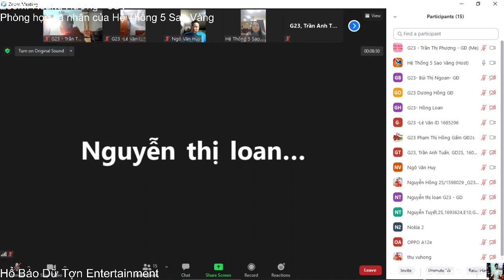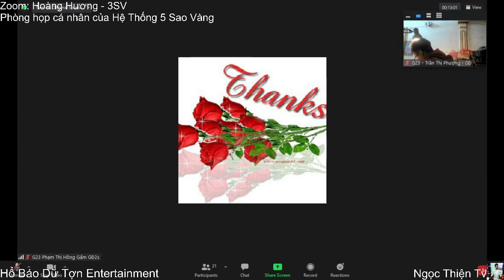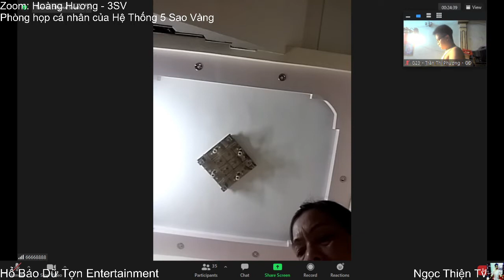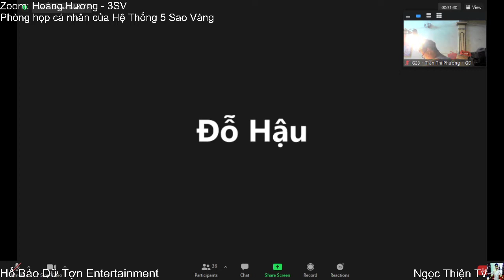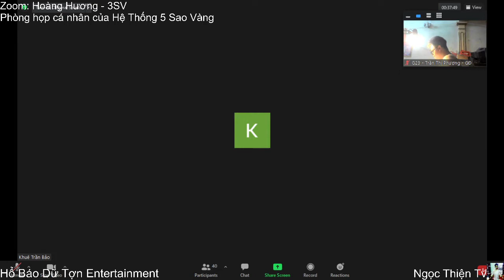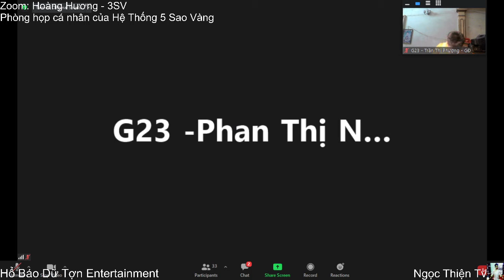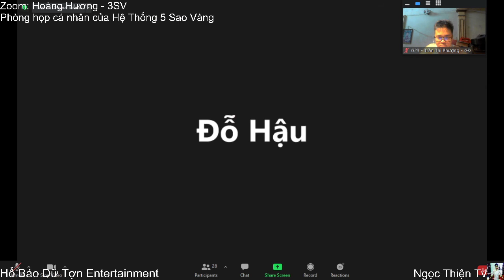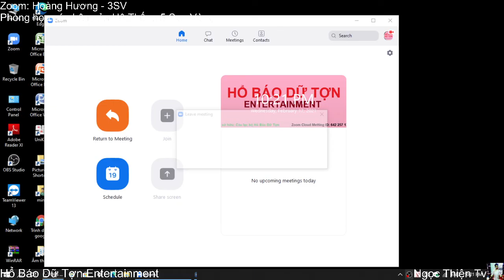Hổ Báo Dữ Tợn Entertainment - G23 New Image VN | Khai Xuân Hệ Thống Hoàng Hương 3SV mùng 6 Tết 2021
Chương trình của nhóm TL Hoàng Thị Hương - Giám đốc 3 Sao Vàng